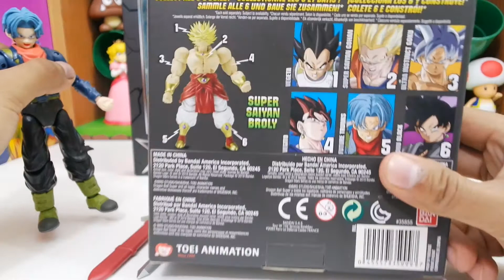Review TRUNKS del futuro Dragon Stars Series 8 Bandai Dragon Ball Super Revision Español